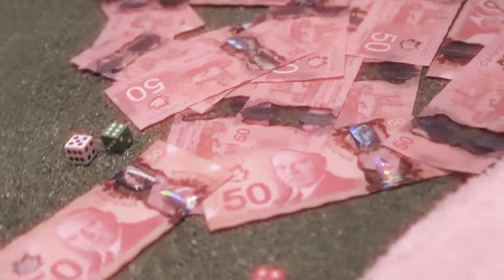Cashout Geo - The Worst (Official Music Video)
FILMED AND EDITED BY @OKAMI.PRODUCTIONS

GO STREAM RIGHT NOW